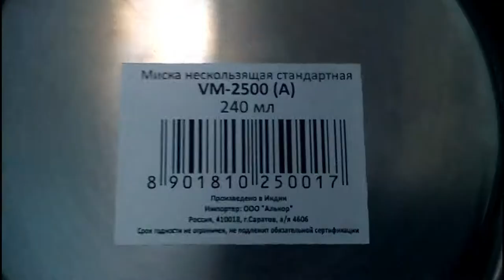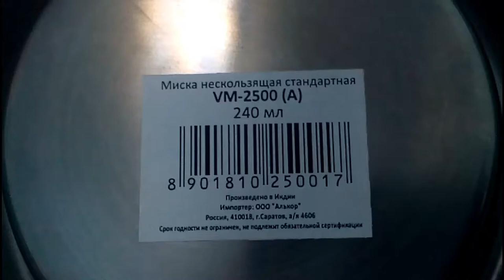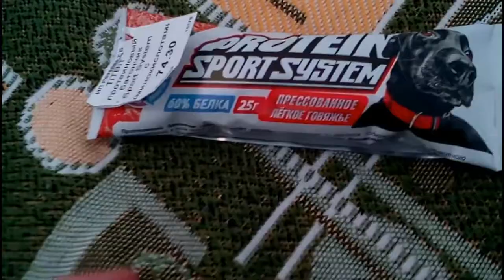Покупки из зоомагазина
Привет! Меня зовут Даша. Я снимаю видео с моими питомцами! У меня 2 собаки, кот, тритон и рыбки!

Мой адрес:
Россия, Свердловская обл, г. Дегтярск, ул. Гагарина, д. 3, кв. 33, 623270
Получатель: Рагулёва Дарья Николаевна
Буду ждать посылочек :3